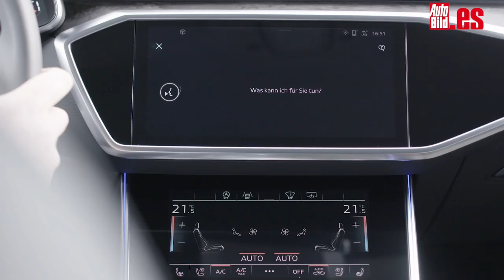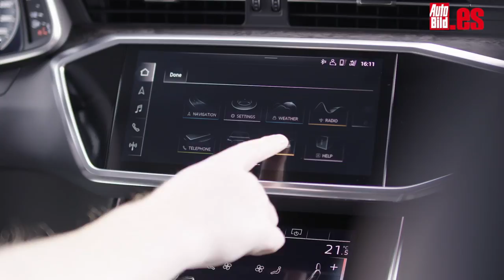Audi A6 2018, todos los datos, precio, especificaciones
La eterna pugna entre Mercedes, Audi y BMW llega a una nueva ronda. En este vídeo te mostramos cómo son los de los cuatro aros quienes pasan al ataque. En junio de este año llega el Audi A6 2018.

Es la quinta generación del modelo y tiene una denominación interna C8. Aparte de una estética renovada, añade tecnología avanzada heredada del A8.

Así, lleva el último sistema 'infotainment', sensores para conducción autónoma Nivel 3, y un nuevo sistema híbrido.